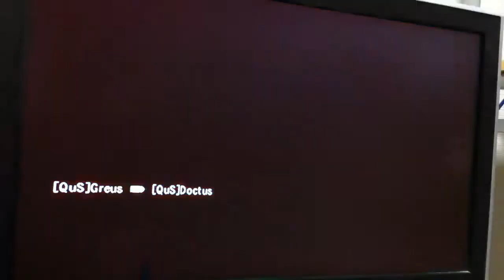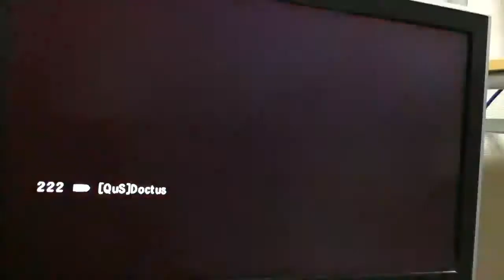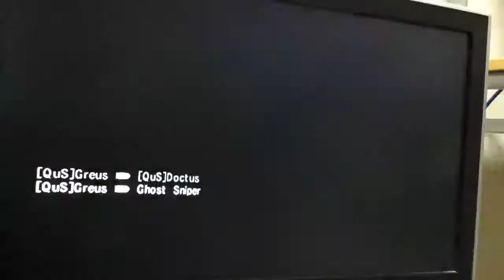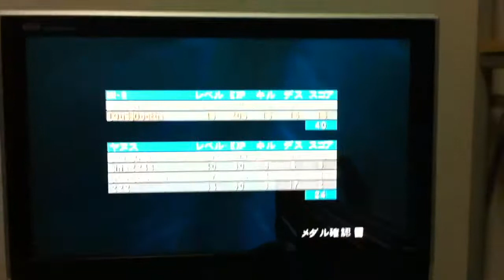QuS Practice Matches Aug 23 #1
Region on. Pretty tough for me because it's my very first match today. :(
その日最初のゲームがこんなメンツだと無理ゲーよね